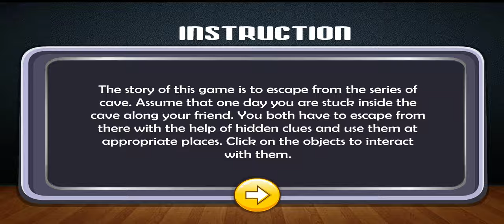Mysterious Room Escape Pro challenging | Can You Break Free Secrets Unveiled | Level-03 Completed